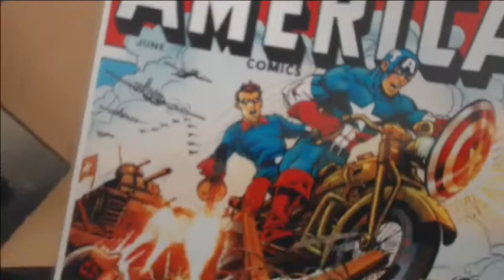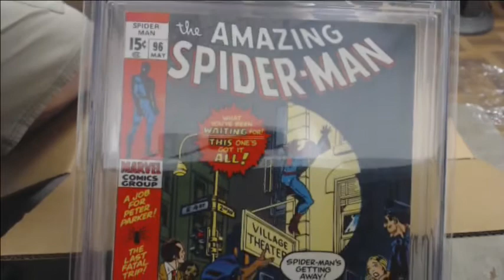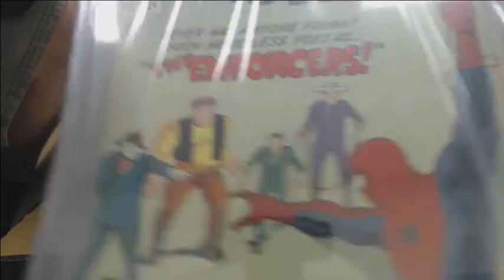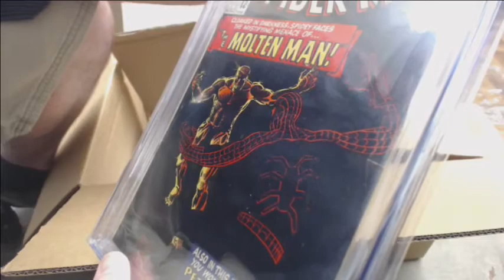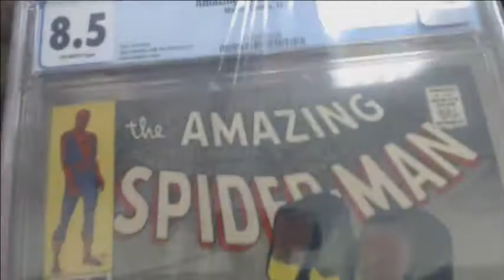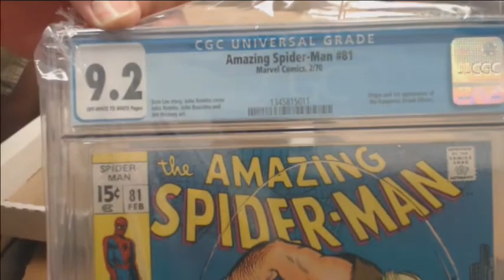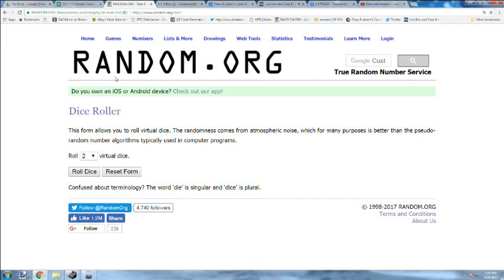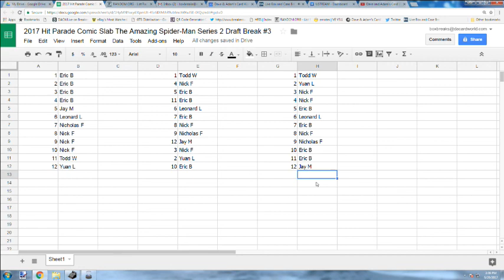2017 Hit Parade Comic Slab The Amazing Spider-Man Series 2 Draft Break #3